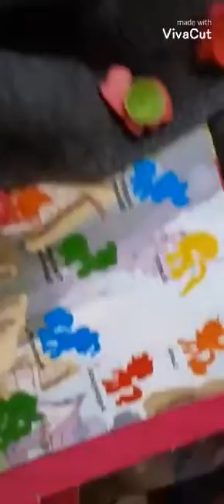Ada is the new Mila Torpedo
this is just beautiful.